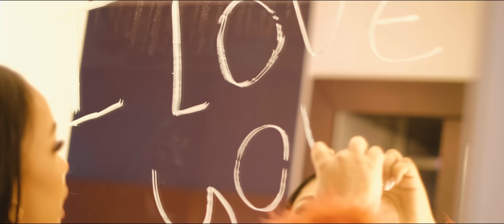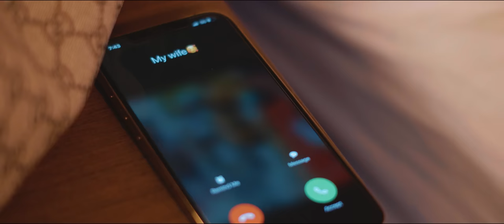Raquel Teixeira - Aventura [ PROD. ALDO BABY ]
Produced: Aldo Baby
Lyrics: Raquel Teixeira
Gituar: Enos David
Recorded: Claudio Ramos @ Rome
Mix & Master: Carlos Juvandes
Directed & Edited: Nelson Amado
Modelo: Rick Pitam, Edna Gomes, Sendy Fernandes, Karla Amado & Anselmo Pina
Makeup: Kass for makeup
Hair: Tatiana e Maria
Label: NOS E HITZ MUSIC